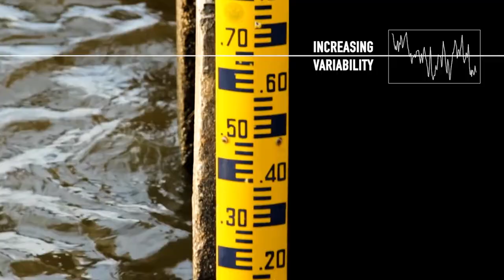Climate Change in the Great Lakes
Climate change is threatening the health of the Great Lakes. And the people, plants, and animals who rely on them. From declining ice cover to warmer water temperatures, And more frequent extreme high and low water levels, The impacts of climate change are being felt across the Great Lakes. Learn more about these impacts and what Canada and the United States are doing to address them.